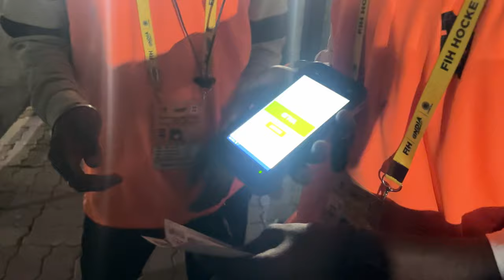INDIA VS AUSTRALIA | FIH PRO LEAGUE 2024 | ROURKELA, ODISHA INDIA | Hockey Match Vlog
hit likes.

lots of  ❤️